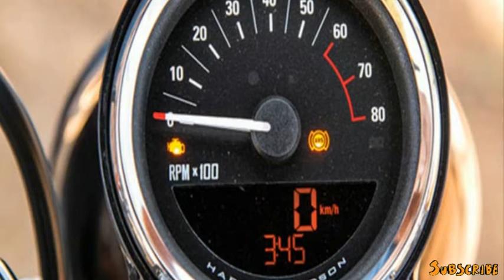Motorcycle 2017 Harley Davidson Roadster review!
Motorcycle 2017 Harley Davidson Roadster review!Motorcycle is a youtube channel which discusses both the motorbike motorcycle road rage, motorcycle stunts, motorcycle drifting and also discuss what information the latest type of motor current, for more details, please refer to the following channels